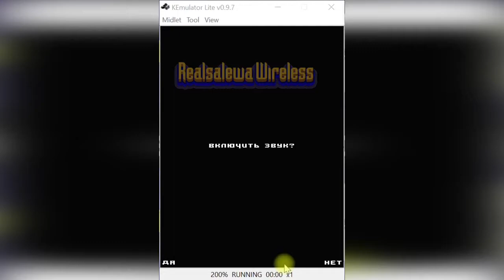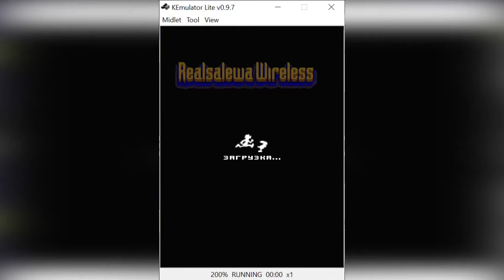Ну, Погоди! Мобильный Выпуск (J2ME, 2007)